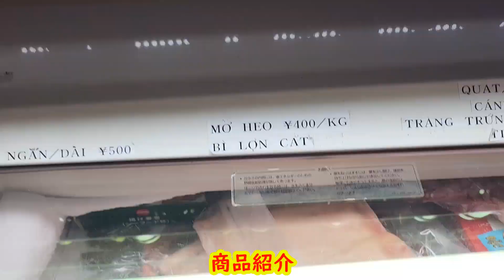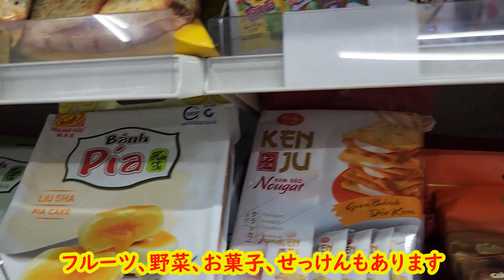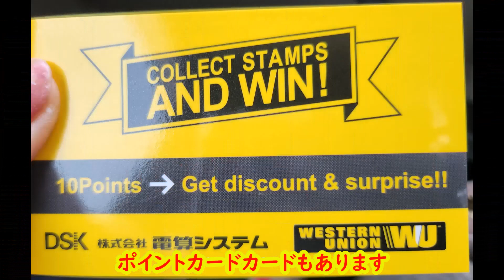WESTERN UNION in Vietnam Store (Shin Matsudo)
We are sharing this video about the Western Union Money Transfer service and the Vietnam store I searched on the Internet. It was so awesome.